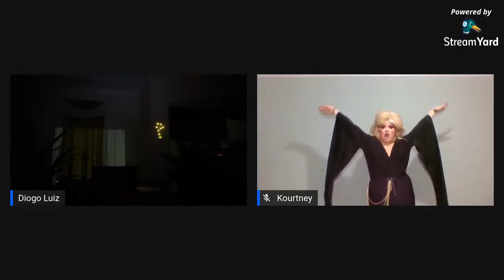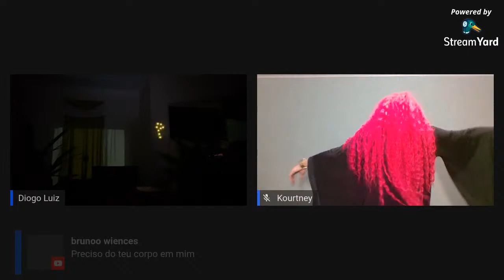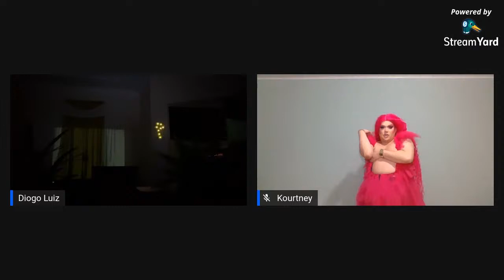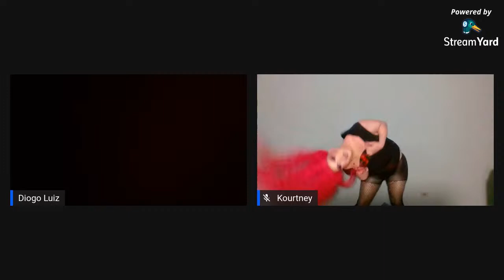Diogo Luiz live